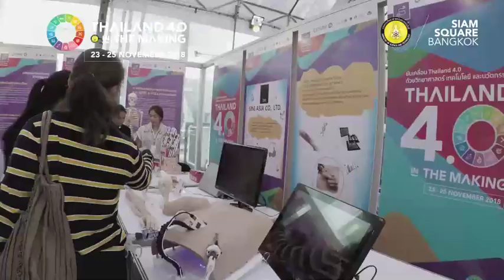เปิดตัวเพลง แรป 4.0 เวอร์ชั่นใหม่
เปิดตัวเพลง แรป 4.0 เวอร์ชั่นใหม่ในงาน “ขับเคลื่อน Thailand 4.0 ด้วยวิทยาศาสตร์ เทคโนโลยีและนวัตกรรม : Thailand 4.0 in the Making” ที่สยามสแควร์วัน